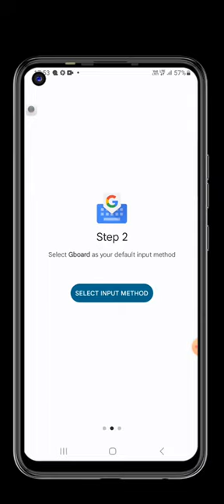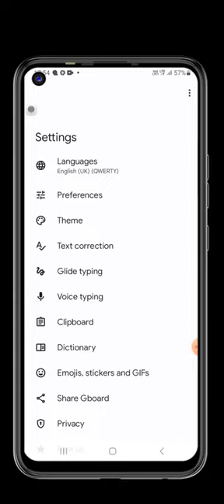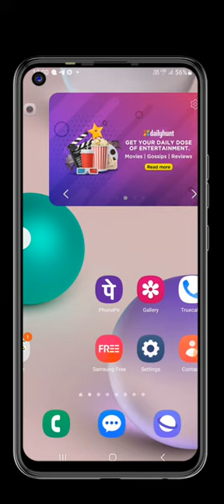Keywords me apna photo kaise lagaye 2023. How to create photo in Keywords.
apne keyboard par photo kaise lagaye
mobile ke keyboard par apna photo kaise lagaye keyboard mein photo kaise lagaen
 bina app ke keyboard par photo kaise lagaye
 keyboard par photo kaise lagaye bina kisi app ke keyboard par photo kaise set karen
 keyboard par photo kaise lagti hai
keyboard par photo kaise lagate hain
keyboard par photo lagana hai
keyboard par apna photo kaise rakhe
keywords me apna photo kaise lagaye
keywords for photos
keyword image search
photo keywords list
photo keywords
photo keywording software
image keywords
using keywords in photos
r keyword extraction
v photo atlanta
v photo app
photo keyword generator

Rajkumar 2.0